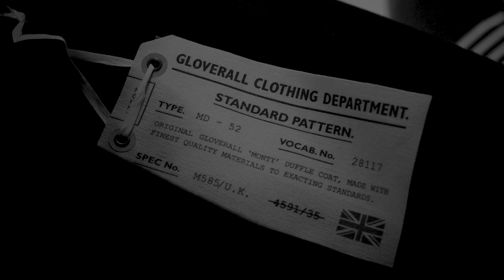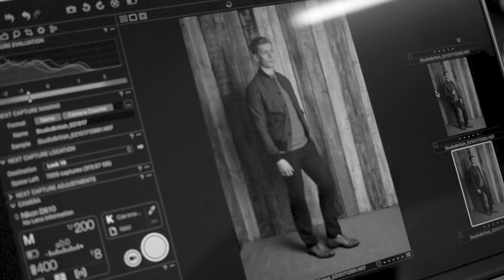Fashion Campaign Photo Shoot | Behind the Scenes | Studio British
Behind the scenes video on a fashion photo shoot I produced for Studio British, in London.

Creative Team
Art Direction & Photography: John Sansom
Make up Artist: Petr Simon Fridrich
Hair Stylist: Kari-Anne Habbershaw
Talent: Charlie Frederick & Sophia Goslitski with NEVS Models
Videographer: Diamond9 Productions

I would love to hear what you would like to see next.

About Me: My name is John Sansom, I'm a professional fashion photographer based in London. On my channel I share fashion shoot behind the scenes videos, Photoshop tutorials, tips and advice on photography.